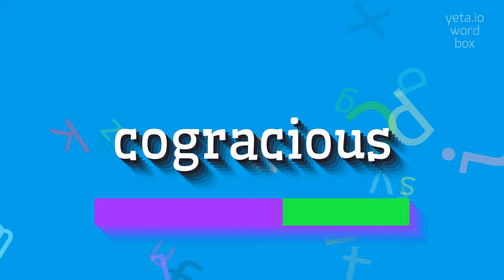How to say "cogracious"! (High Quality Voices)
Watch in this video how to say and pronounce "cogracious"!